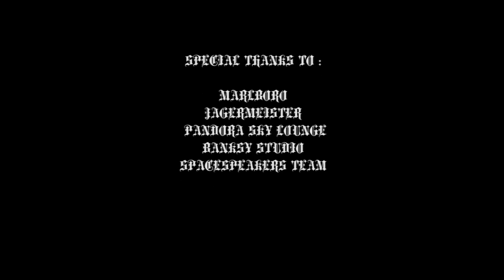DROP DA BASS VI DREAM AGE [ OFFICIAL VIDEO ]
SPACESPEAKERS : DROP DA BASS 6 - DREAM AGE [ OFFICIAL VIDEO ]

SPECIAL THANKS TO :
- MARLBORO
- JAGERMEISTER
- PANDORA SKY LOUNGE
- BANKSY STUDIO
- SPACESPEAKERS TEAM
➥ Follow Spacespeakers Group: